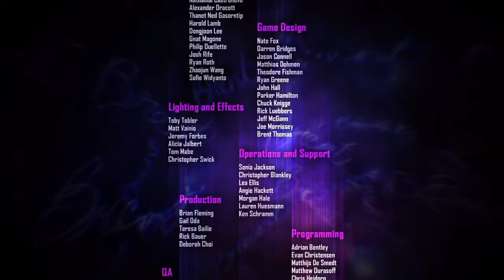Infamous First Light Final Ending With Feith PS4 DLC infamous El Final Epico de Infamous Español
Awesome Final of this Crazy Game epic epicc brutal ending
Great ending of this game